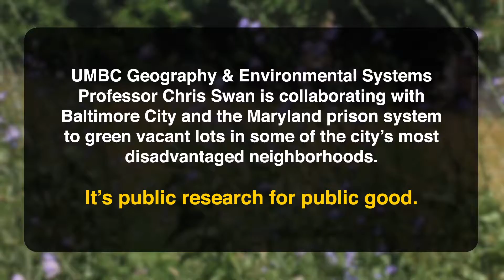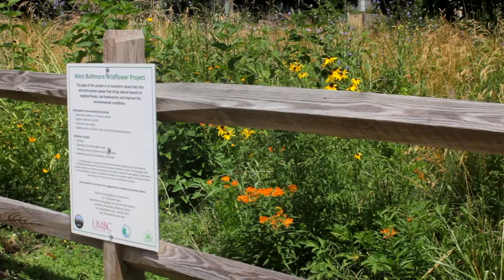Chris Swan Video 5/20/2017 GES